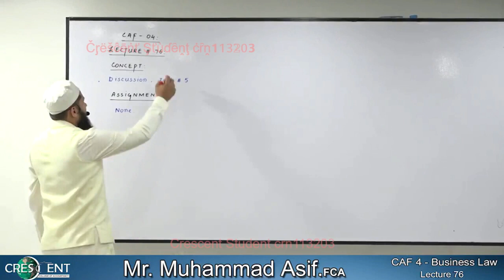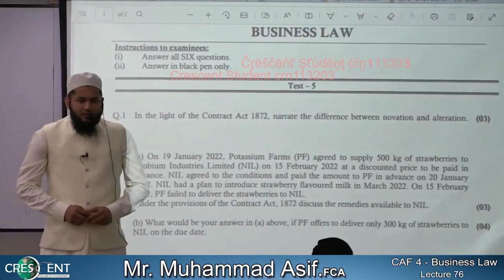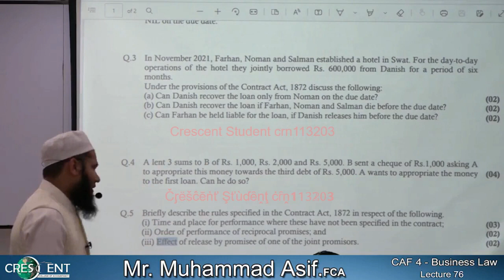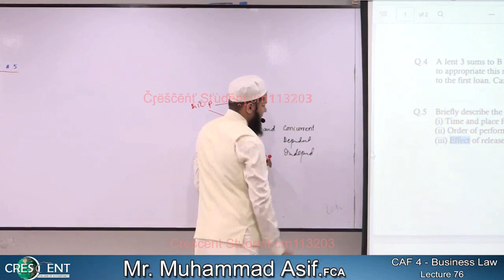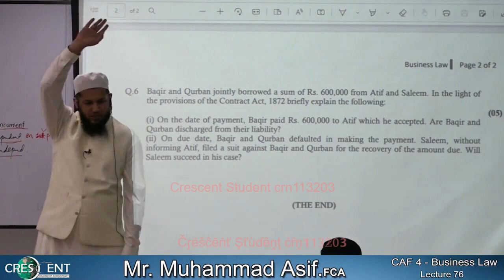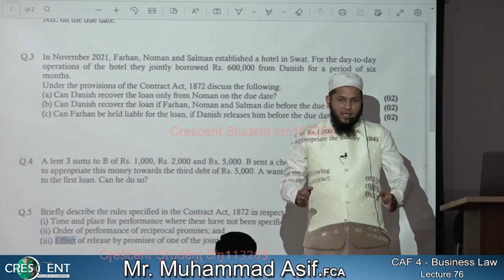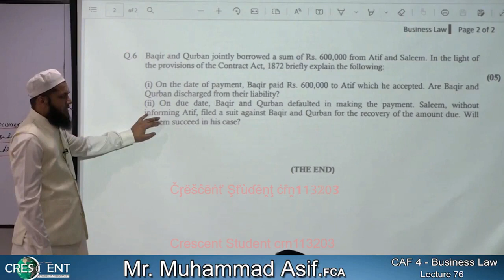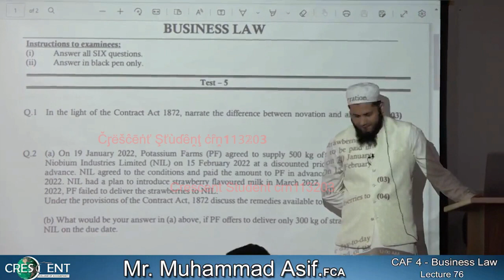CAF 04 Lecture 76 Business Law Sir Muhammad Asif Autumn 222